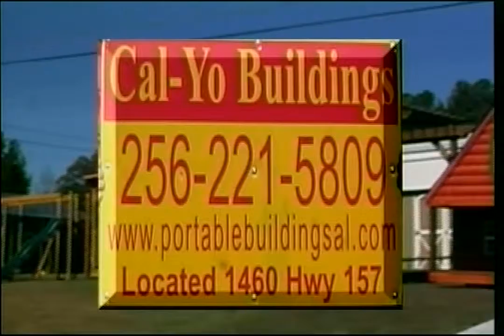Sunrise on 2 - January 12, 2015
Here's this morning's episode of Sunrise on 2!